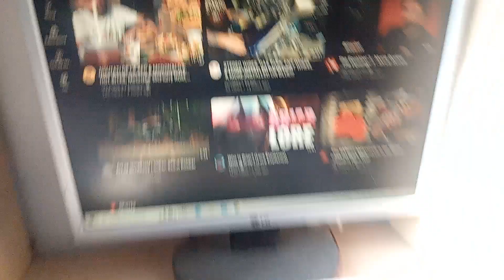September 3, 2023